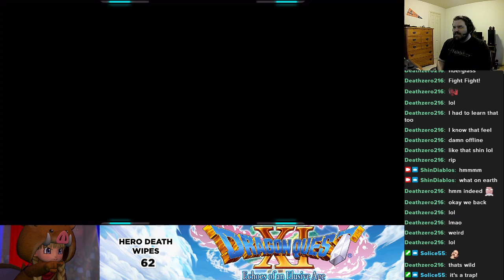Ep 29-2 - Dragon Quest XI S: All Draconian Options ON Playthrough Uncut Twitch Stream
AT THE END TWITCH CUT OFF THE STREAM AGAIN. STRANGE DAY.